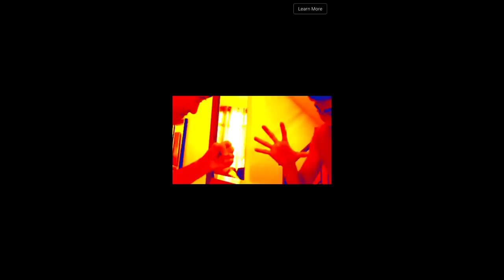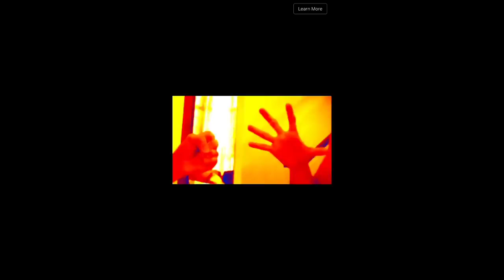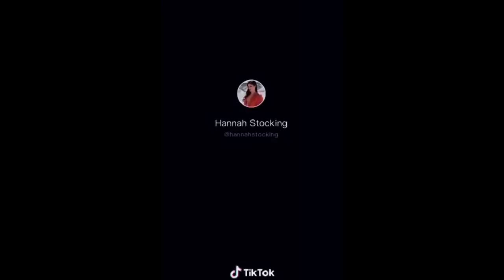sobrang Laugh Trip..😂😂😂 No.1